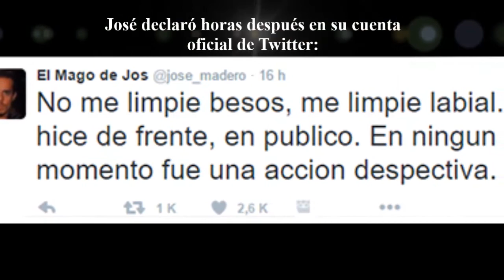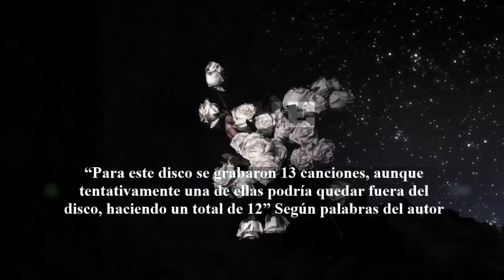José Madero - Datos curiosos que tal vez no conocias 2017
Un pequeño resumen de la biografia y datos curiosos de José Madero mas conocido por su famosa banda de rock PXNDX mientras esperamos su segundo albun de estudio NOCHE